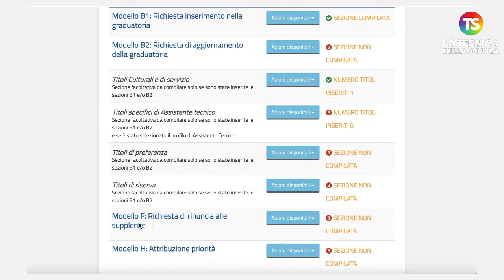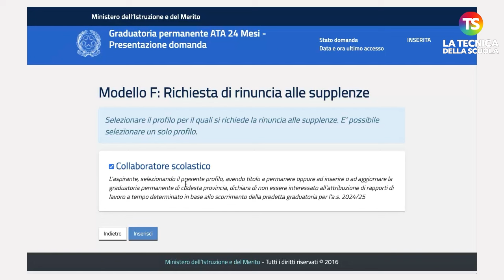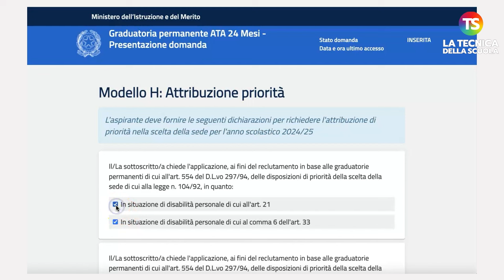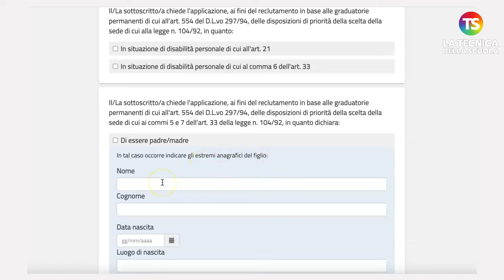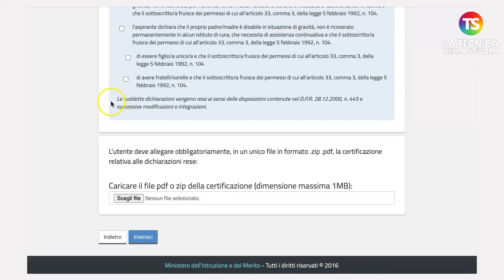Graduatorie 24 mesi ATA: modello F e modello H - VIDEO TUTORIAL 5/6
scuola ata tecnicadellascuola Il Ministero, con nota del 19 aprile 2024, ha dato il via ai concorsi per titoli per l’aggiornamento e l’integrazione delle graduatorie per l’accesso ai ruoli provinciali dei profili professionali delle ex aree A e B del personale ATA (cd. graduatorie 24 mesi ATA). Al video, un tutorial passo dopo passo sul modello F e sul modello H a cura del prof Lucio Ficara.

e sui nostri canali social